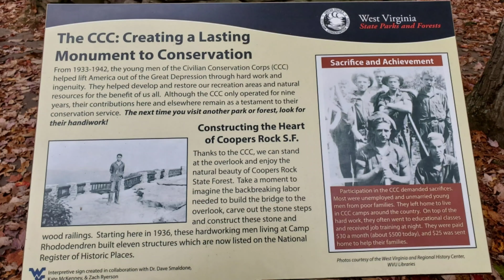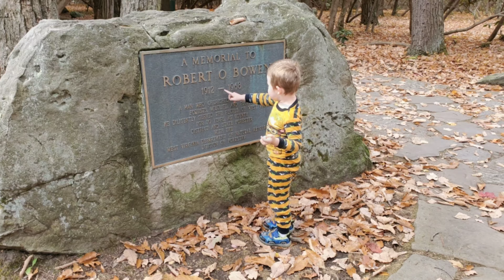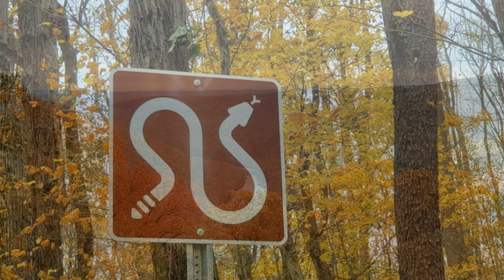Fall Time in West Virginia